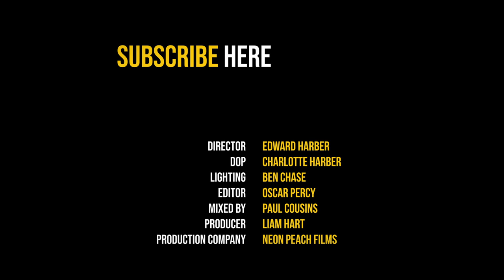Watermelon Slim 'Oklahoma' - The Blues Kitchen Presents Live from Black Deer Festival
Mississippi Bluesman, Watermelon Slim performs 'Oklahoma'

Acoustic session live from Black Deer Festival 2019